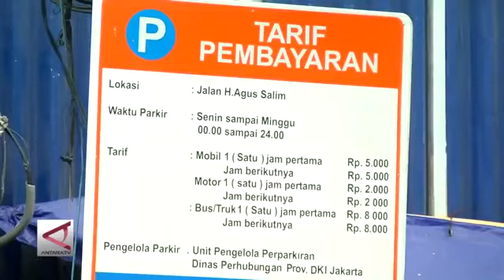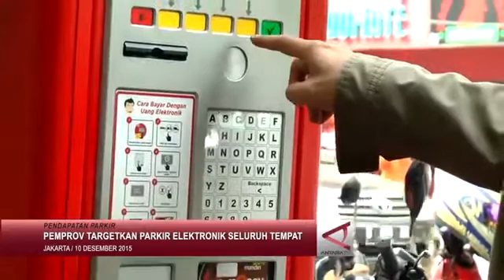Berita Terbaru Hari Ini 11 Desember 2015 - AHOK Target Parkir Elektronik Terpasang Di Seluruh Tempat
AHOK Targetkan Parkir Elektronik Terpasang Di Seluruh Tempat